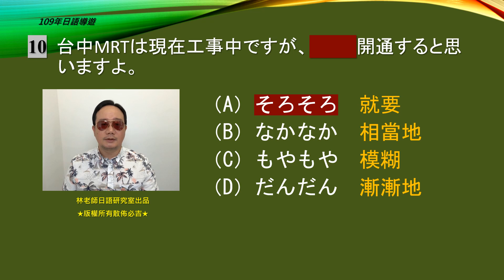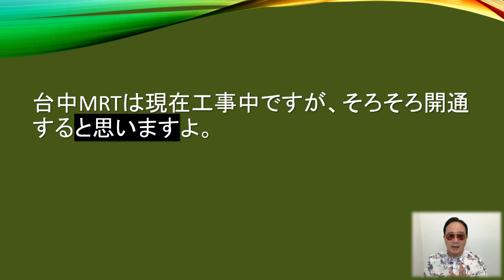109日語導遊第10題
出處：考選部全球資訊網

補充資料：
砍掉重練！跟著林老師，卡好日文文法！

日語領隊導遊考試總整理：句型必考題庫282題＋考古題完全解析600題